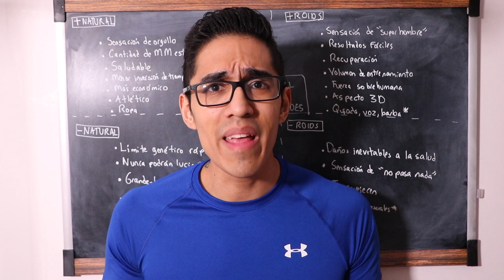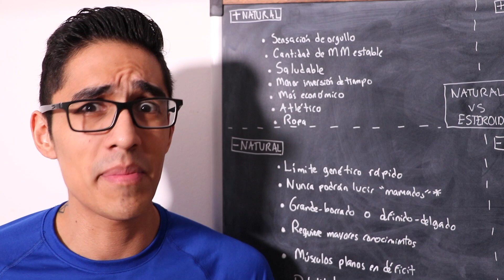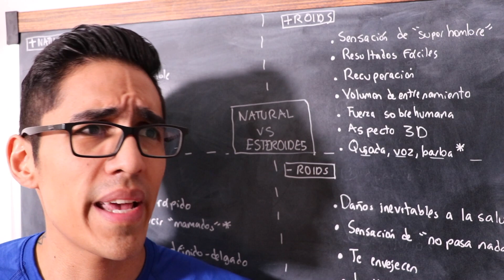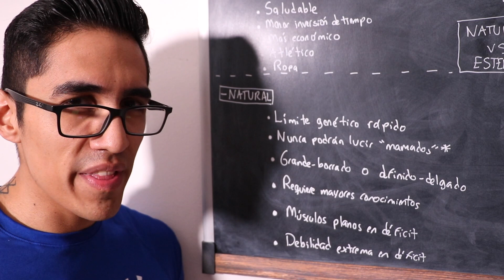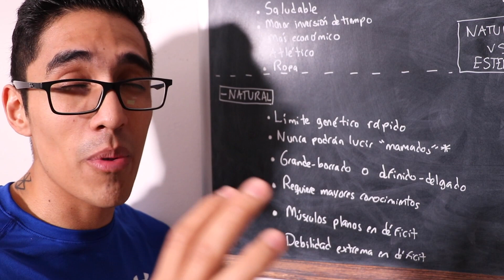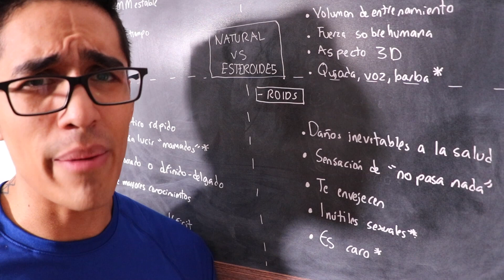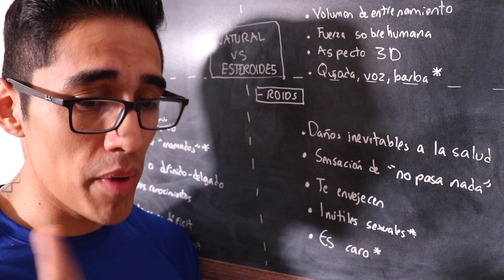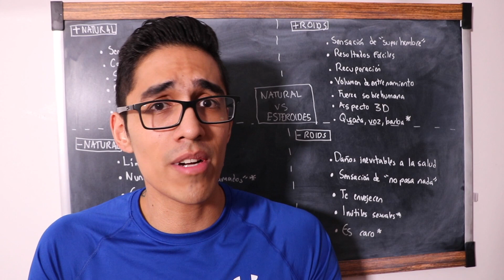NATURAL vs ESTEROIDES: LAS ENORMES DIFERENCIAS EN LA REALIDAD